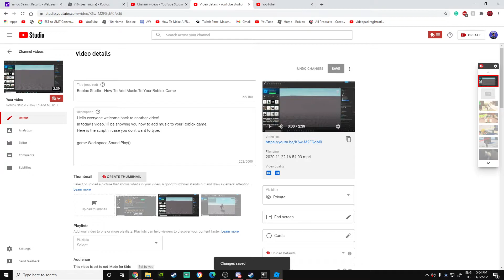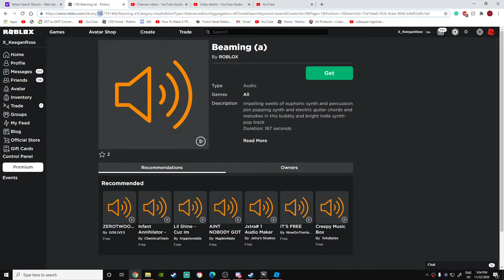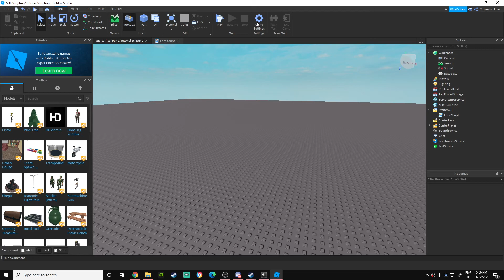Roblox Studio - How To Add Music To Your Roblox Game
In today's video, I'll be showing you how to add music to your Roblox game.
Here is the script in case you don't want to type:

game.Workspace.Sound:Play()